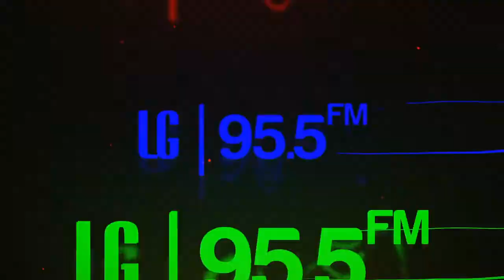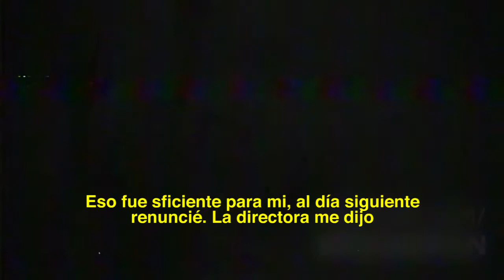El espíritu de Chuyito.